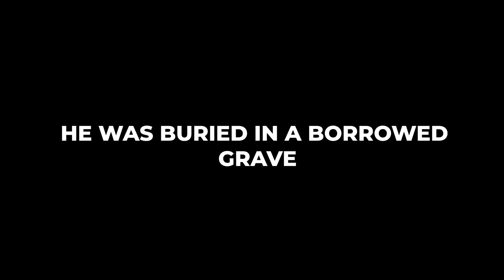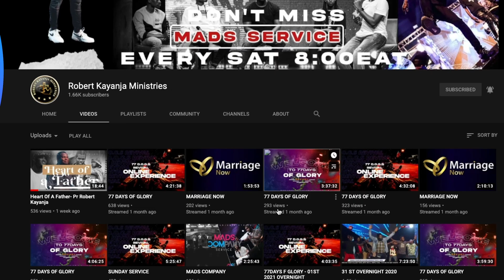THE GREAT STORY OF RESURRECTION - EASTER PRODUCTION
This is a film and story by Pastor Robert Kayanja, Directed by the creative Pastor- Pastor Robert Jr. Together with the entire creative team and film crew here at Robert Kayanja Ministries, they were able to put together an amazing easter story, "THE GREAT STORY OF RESURRECTION"